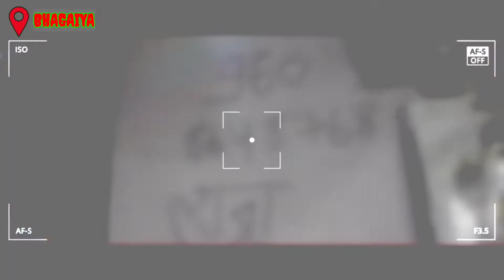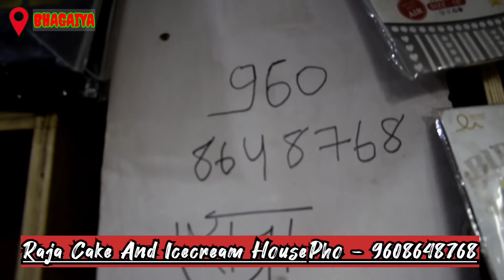Bhagaiya Resham Nagar My Local Market Vlog| मेरा नजदीकी मार्केट | Bhagaiya Full Vlog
Hey guys welcome to my new vlog guys aaj k iss vlog main humlog गोड्डा जिले के बहुत ही प्रसिद्ध जगह को देखेंगे और ये कितनी devlope हैं इसके बारे मे भी जानेंगे तो ये जगह का नाम हैं भगैया (Resham Nagar)  Cilk City के नाम से हर जगह प्रसिद्ध हैं To video Ko enjoy kariye last tak Dhanyawad